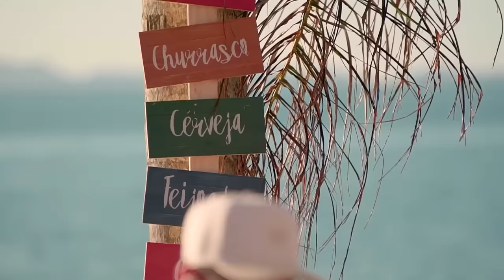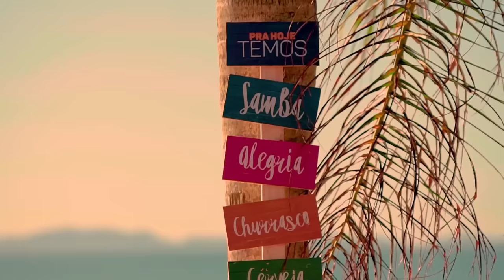QUINTETO ENTRE ELAS - COMPLETO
Projeto Inédito e Completo do Grupo Entre Elas e o Quinteto S.A. O encontro do samba da ilha da magia. ☀️🌊

Ficha Técnica:
Direção de vídeo: Édson Gandolfi
Produção Executiva: Rodrigo Gandolfi
Câmeras: Cristiano Júnior, Lucca de Léo, Lucas Emit, Pedro Locatteli, Talita Nantes.
Técnica: Everton Dias
Drone: Lucca de Léo
Edição e finalização: Gustavo Batista
Direção Artística: MTS Produções e Donna Entretenimento
Produção: Bruno Kim
Co-Produção: Jaka Produtor e Lele Figueredo
Audio e Luz: Rafa Som
Captação de Audio: Studio Flat e Julio Silveira
Técnica e Monitoramento: Beto
Make: Raquel Ribeiro
Músicos: Tuca Soares, Luan Coelho, Anderson Dandynho, Dalton Musicman, Paulo Carreira e Nano Hazan
Direção de Arte: Agência Muzika
Marketing Digital: Agência Muzika
Ficha Técnica: